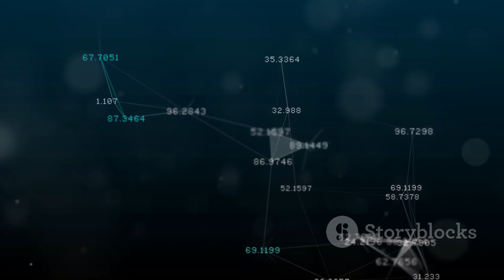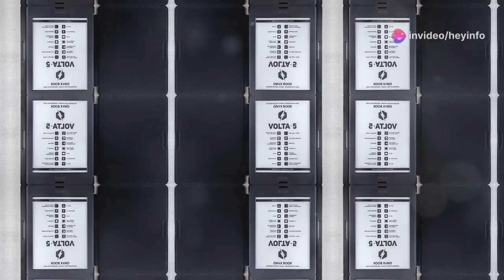20 Inventions That Shaped Our World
Here are **20 influential inventions** that have had a significant impact:

1. **Wheel**: Invented around 3500 B.C., the wheel revolutionized transportation and enabled the movement of goods and people over land. It remains essential in modern life, found in everything from vehicles to turbines¹.

2. **Printing Press**: Developed by Johannes Gutenberg in the 15th century, the printing press allowed mass production of books and disseminated knowledge, transforming education and communication.

3. **Penicillin**: Discovered by Alexander Fleming in 1928, penicillin revolutionized medicine by treating bacterial infections and saving countless lives.

4. **Compass**: Originating in ancient China, the compass facilitated navigation and exploration, leading to global trade and cultural exchange.

5. **Light Bulb**: Thomas Edison's invention of the practical incandescent light bulb in 1879 transformed daily life, extending productivity into the night.

6. **Telephone**: Alexander Graham Bell's telephone, patented in 1876, revolutionized communication by allowing real-time voice transmission over long distances.

7. **Internal Combustion Engine**: This engine, powering automobiles and other machinery, fueled the Industrial Revolution and shaped modern transportation.

8. **Contraceptives**: The development of birth control methods empowered women and transformed family planning.

9. **Internet**: A game-changer in the late 20th century, the internet connected the world, enabling information sharing, communication, and commerce.

10. **Nails**: Simple yet crucial, nails allowed construction and assembly of structures, tools, and machines.

11. **Use of Fire**: Mastering fire for warmth, cooking, and protection was a pivotal moment in human evolution.

12. **Concrete**: Ancient Romans perfected concrete, enabling durable structures like aqueducts, bridges, and buildings.

13. **Magnifying Glass**: This optical tool enhanced scientific observation and investigation.

14. **Batteries**: Alessandro Volta's invention of the battery in 1800 paved the way for portable energy storage.

15. **Marine Chronometer**: John Harrison's precise timekeeping device revolutionized navigation at sea.

16. **Airplane**: The Wright brothers' successful flight in 1903 opened up air travel and global connectivity.

17. **Refrigerator**: Refrigeration technology preserved food, improved health, and changed eating habits.

18. **Nuclear Energy**: Developed in the 20th century, nuclear energy has applications in power generation and medicine.

19. **Vaccines**: Vaccination against diseases like smallpox and polio has saved countless lives.

20. **X-rays**: Wilhelm Röntgen's discovery of X-rays in 1895 revolutionized medical imaging and diagnostics.

These inventions, whether through incremental improvements or eureka moments, have shaped our world in profound ways! 🌟¹